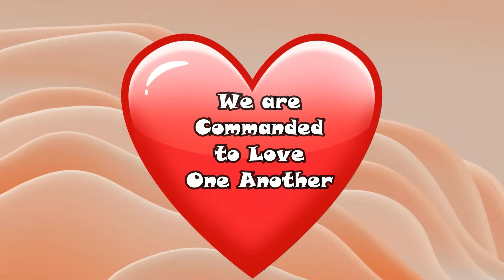The Problem With Airing Our Dirty Laundry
This video explores major American landmarks that were built by slaves. Included are The White House, The U.S. Capitol, Wall Street, Trinity Church in New York City, Harvard Law School, Georgetown University, Faneuil Hall in Boston, Massachusetts, University of North Carolina, Monticello, Monpelier, Mount Vernon, University of Virginia, and several more.